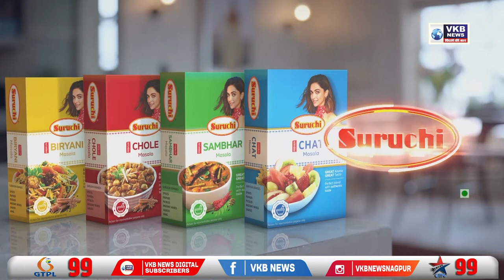बॉर्डर पर आरटीओ पोस्टपर अवैध वसूली के खिलाफ आंदोलन